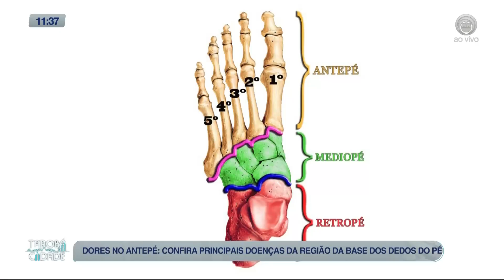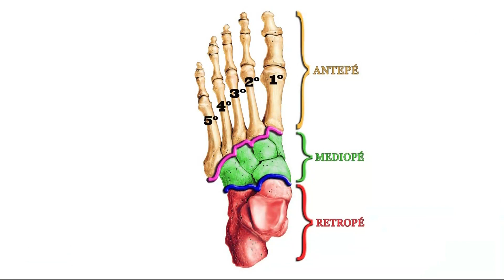DORES NO ANTEPÉ